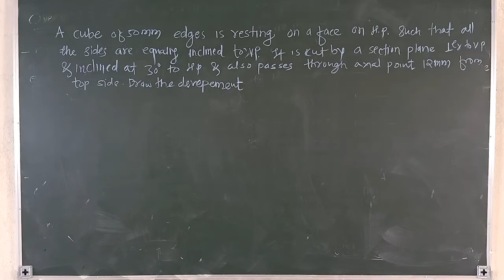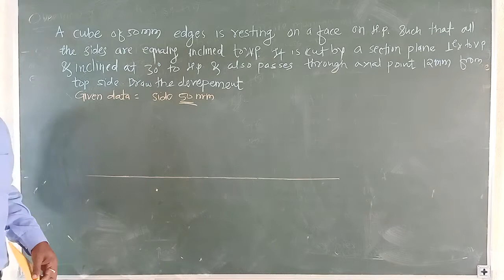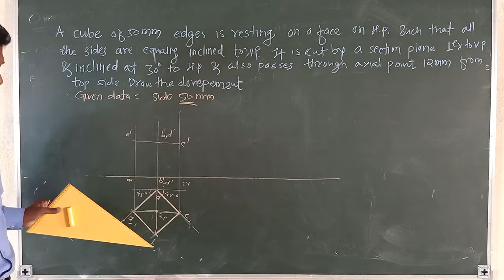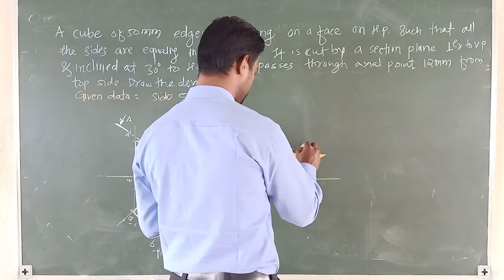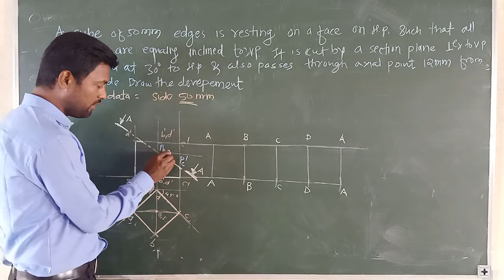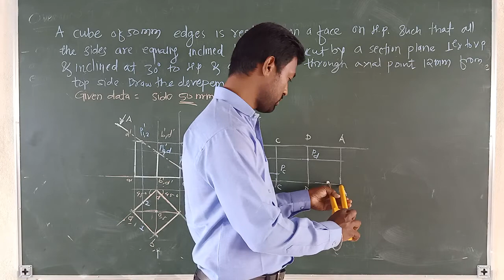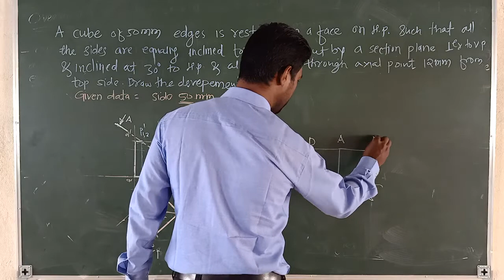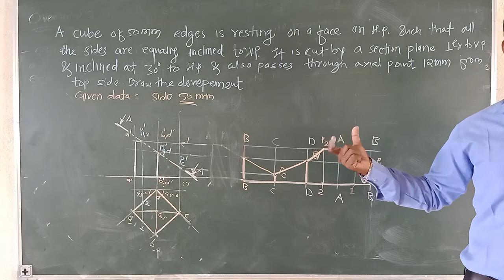ME3I MWM L3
MWM L3 BY S.G SAVANT